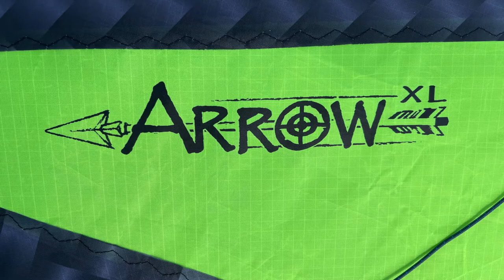HQ Sportkites - Arrow XL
In diesem Video stellen euch die Pothecarys unseren Arrow XL vor und zeigen, dass so ein großer, schneller Drachen auch bei wenig Wind viel Spaß machen kann. Vielen Dank an Allan und Marilyn :)